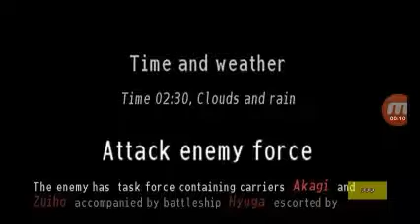Jack munday in a nutshell